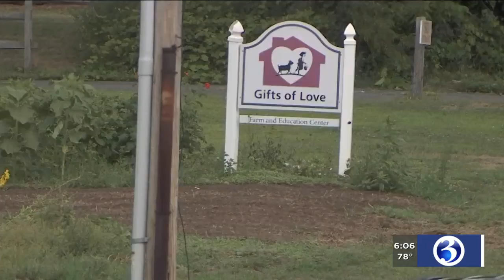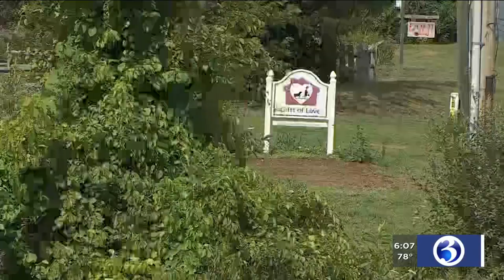Video: Beloved Simsbury summer camp closes due to lack of funding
A beloved summer camp that takes place every year at a Simsbury farm is closing for good.